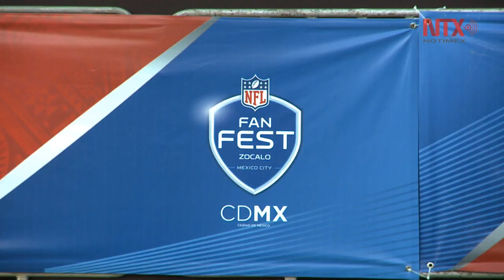Inauguran NFL Fan Fest en el Zócalo en marco de Raiders-Pats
Los aficionados del futbol americano podrán disfrutar del NFL Fan Fest el sábado 18 y domingo 19 de noviembre, de forma gratuita